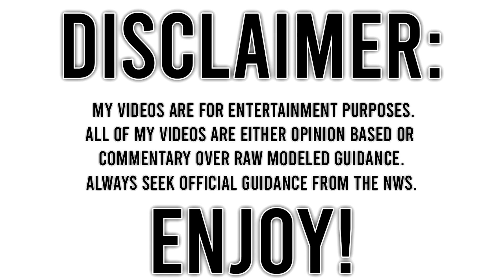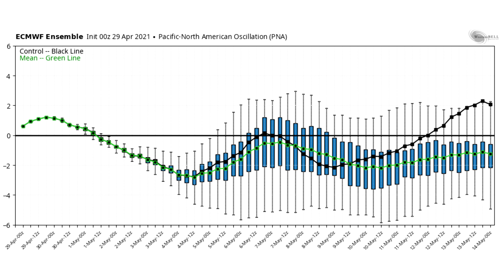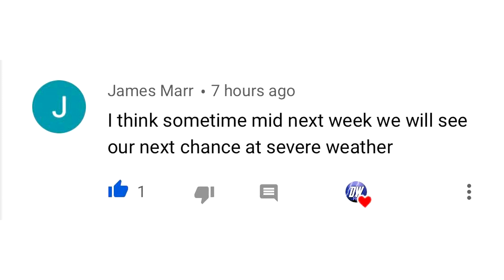Upcoming Big Arctic Blast... Heavy Snowfall, Massive Cool Down, Extreme Weather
In today's video we talk about An Upcoming Big Arctic Blast... Heavy Snowfall, Massive Cool Down, Extreme Weather...

Unfortunetely after this very nice stretch of summer like temperatures, we're expecting a flashy end to that, and a
Big Arctic Blast that will be very potent, even potent enough to bring heavy snowfall to the Northeast, but it will
be short lived, a couple of days 3 at most, and the warm will return.

it seems like the beggining of May and the end of April will be a flip flop pattern, cold then warm, then cold then warm again...